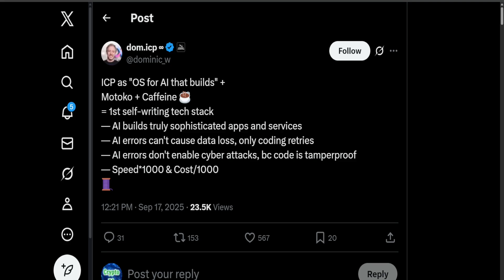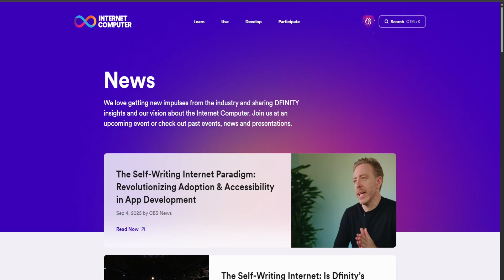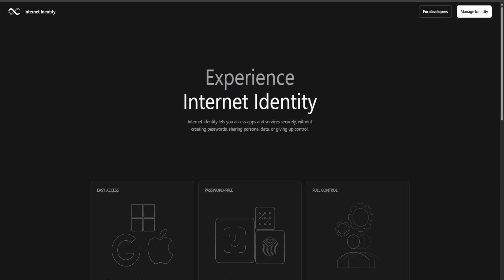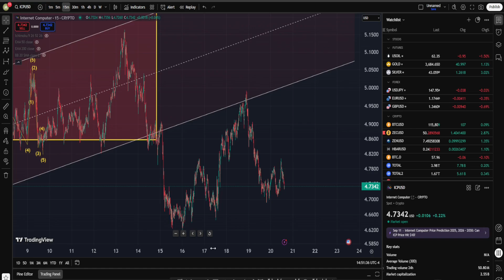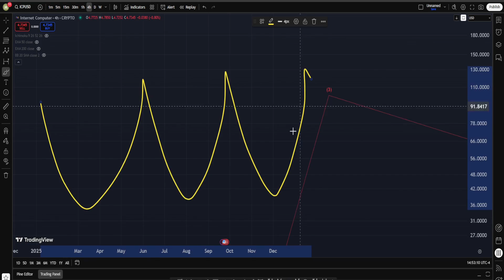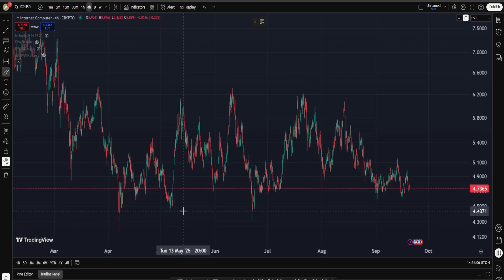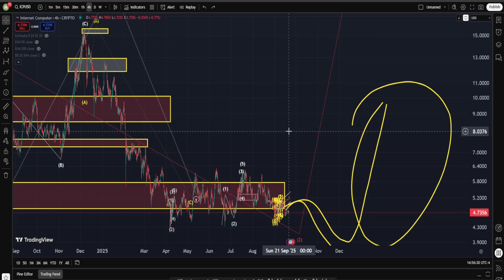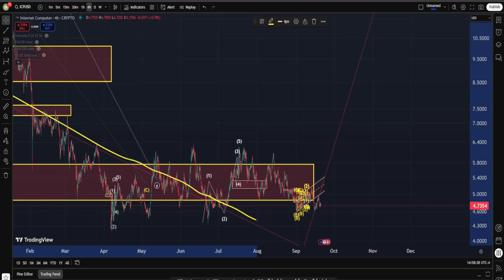1000x Faster, 1000x Cheaper: This ICP Claim That Changes Everything - ICP News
1000x Faster, 1000x Cheaper: This ICP Claim That Changes Everything- ICP INTERNET COMPUTER PRICE PREDICTION - ICP Analysis - technical analysis tutorial :

Description:

ICP is quietly building one of the most powerful infrastructures in Web3 — and it’s not about hype, it’s about utility. In this video, we break down Dominic Williams’ latest tweets and explain how the Internet Computer, Motoko, and Caffeine are creating a full-stack environment where AI can write, deploy, and run apps directly on-chain.

No cloud. No middlemen. No centralized APIs. Just tamperproof, verifiable code running on a public network — with massive speed and cost advantages.

We’ll also dive into why ICP is facing FUD right now, what that means for adoption, and how institutions are starting to pay attention. From censorship resistance to audit trails, ICP checks the boxes that real-world sectors care about.

If Caffeine delivers on its promise, we could be looking at the first true utility-driven breakout in Web3 — and ICP might quietly become the backbone of it all.

Thanks